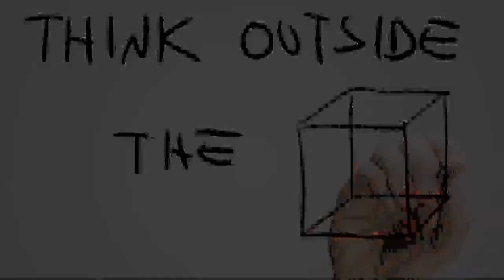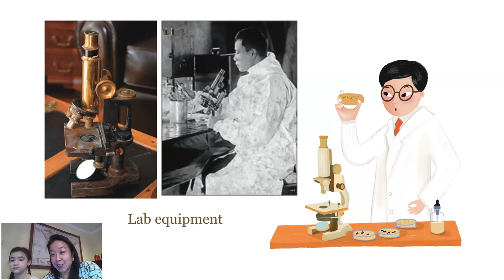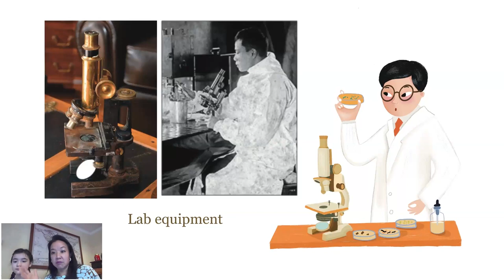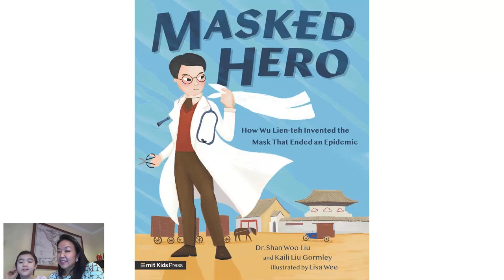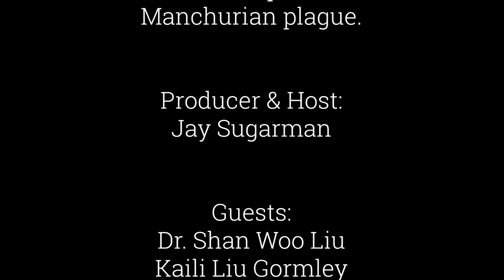Innovation Showcase - Masked Hero: How Wu Lien-teh Invented the Mask That Ended an Epidemic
Jay talks with Dr. Shan Woo Liu, Lisa Wee, and Kaili Liu Gormley. Shan is an emergency medicine physician at Massachusetts General Hospital and an associate professor at Harvard Medical School. Based in Singapore, Lisa is a highly accomplished author and illustrator, and Kaili is a fifth grade student at the Runkle School in Brookline. They're here today to inform us about their recently published book entitled Masked Hero: How Wu Lien-teh Invented the Mask That Ended an Epidemic. In addition to being mother and daughter, Shan and Kaili are the authors of the book and Lisa contributed the outstanding illustrations. This engaging, informative, and inspiring children’s book tells the story of how Shan’s great-grandfather Dr. Wu Lien-teh created the first version of the N95 mask and how this invention helped subdue the 1910 Manchurian plague. During the program, we'll be finding out why and how the book came about and, in the process, come to learn about and better appreciate Dr.  Wu Lien-teh and his extraordinary contributions to the fields o f medicine and public health.